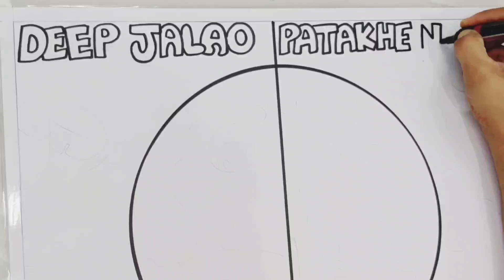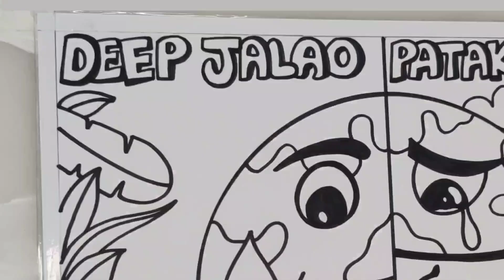National Pollution Control Day Drawing/ Stop Pollution Drawing/ Pollution Control Drawing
Stop Pollution Drawing / How to Draw National Pollution Control Day Poster Easy Step By Step